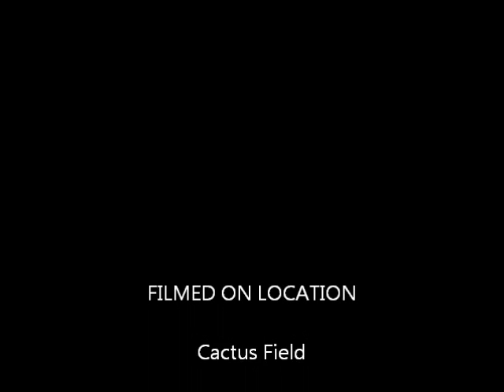Michael DRZ Jump Good Times.wmv